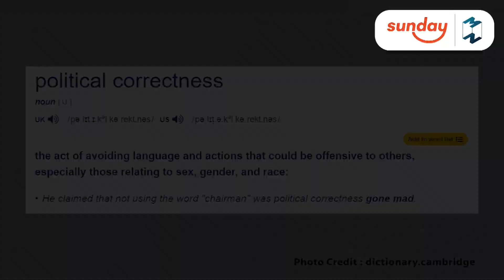รู้จัก 2 ปรากฏการณ์ทางสังคม ที่เป็นเหมือนดาบสองคม | Highlight Mission To The Moon EP.1919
ช่วงไม่กี่ปีมานี้ จะเห็นได้ว่ามี 2 ปรากฏการณ์ทางสังคมที่เรามักจะเห็นกันได้บ่อยๆ
คือการใช้คำว่า Political Correctness กับอีกคำหนึ่งคือ Cancel Culture
แต่ทุกคนทราบกันไหมว่าจริงๆ แล้ว 2 คำนี้มันคืออะไรกันแน่?
ใน Mission To The Moon EP. นี้จะพาทุกคนไปทำความเข้าใจถึงความหมาย
พร้อมพาไปสำรวจถึงข้อถกเถียงของสังคม ว่าตอนนี้เรากำลังใช้ 2 คำนี้เกินเหตุจนทำให้เป็นเหมือนดาบสองคมอยู่หรือเปล่า
รับชมฉบับเต็มได้ที่